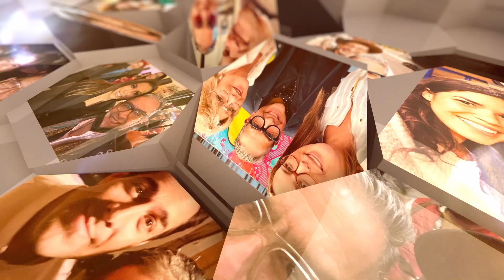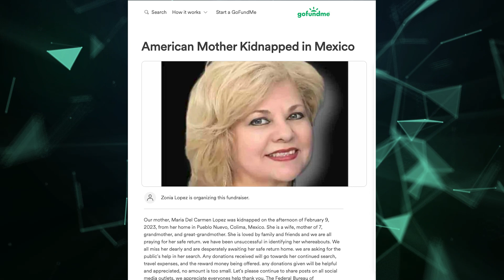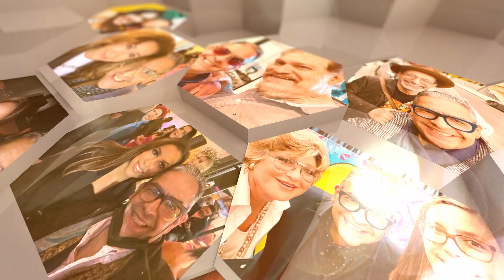Det. Moses Castillo: Anatomia de un Secuestro, el caso de María del Carmen López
En el nuevo episodio de "Pa' Variar", Rafa Sigler vuelve a conversar con el detective Moses Castillo. Juntos abordan el tema de los secuestros y se sumergen en el caso de María del Carmen López, una mexicana desaparecida en Colima. La hija de María, Zonia López, se une a la conversación, compartiendo la angustia de su familia.

A pesar de los detalles confidenciales, el FBI de Los Ángeles ofrece una recompensa de $20,000 por información. Emotivo y esperanzador, el episodio destaca la búsqueda de justicia y la importancia de la solidaridad.

Juntos, podemos marcar la diferencia y llevar esperanza a familias como la de María del Carmen.

Además, sus hijos están pidiendo la ayuda del público en la búsqueda de María del Carmen López.
Cualquier donación recibida se destinará a la continuación de su búsqueda, gastos de viaje y la recompensa ofrecida. Cualquier contribución, sin importar el monto, será útil y apreciada.

La Oficina de Campo de Los Ángeles del Buró Federal de Investigaciones (FBI) está solicitando la asistencia del público para ubicar a María del Carmen López, Si tienes alguna información sobre esta persona, comunícate con tu oficina local del FBI o la Embajada o Consulado estadounidense más cercano. Puedes llamar al 1-800-CALL-FBI (225-5324).

Recuerda subscribirte a nuestro canal y te invitamos a disfrutar de los otros  interesantes capítulos.

Contacta al detective Moses Castillo en:
Senior Detective

PA’ VARIAR CON RAFA SIGLER es producido en los estudios de UNO Productions en Glendale. Producido por Rafael Sigler. Post-Producido por Carlos Knight. Producción Ejecutiva: Luis Medina. Productor Asociado: Aleira Thomas.

PA’ VARIAR CON RAFA SIGLER es una producción de UNO Productions Inc.